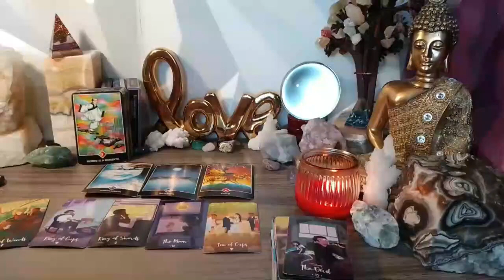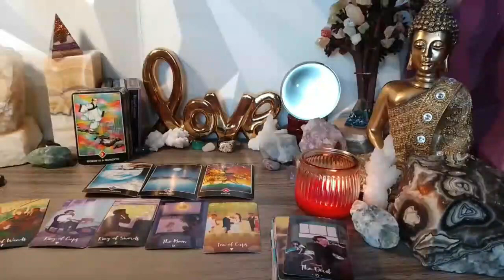ARIES They miss you, Communication coming..!!😍 APRIL 2024 TAROT LOVE READING